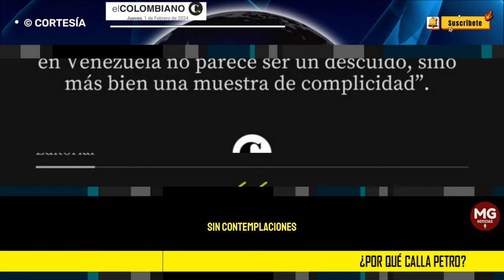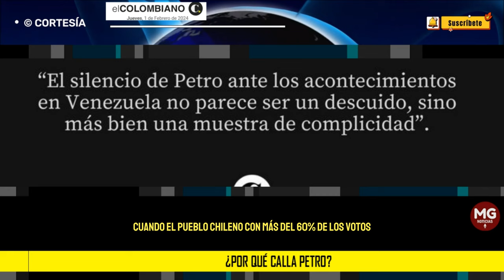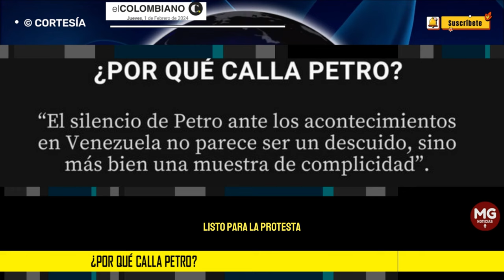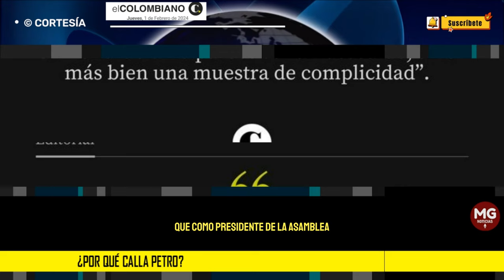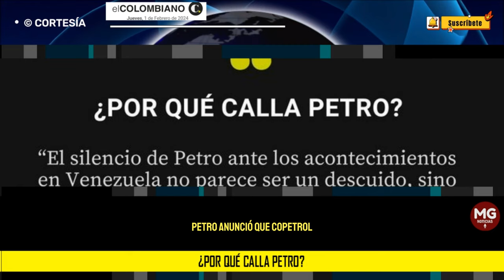¿POR QUÉ CALLA PETRO? ⛔ Editorial El Colombiano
“El silencio de Petro ante los acontecimientos en Venezuela no parece ser un descuido, sino más bien una muestra de complicidad”.